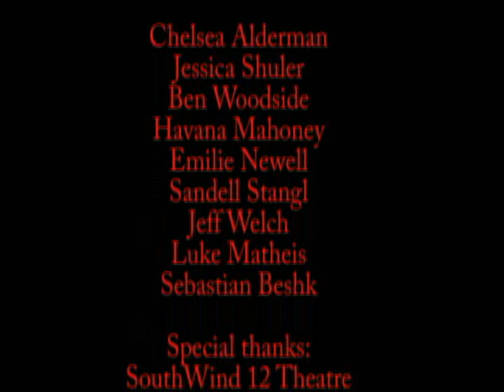Cellars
This is what happens if you go larping...